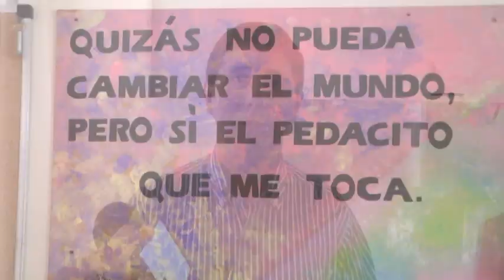JARDÍN Nº254 - EL SENADOR RUBÉN PIROLA RECORRIÓ INSTITUCIONES DE SAN CARLOS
EL SENADOR RUBÉN PIROLA RECORRIÓ INSTITUCIONES DE SAN CARLOS
ENTREGA DE APORTE ECONÓMICO A LA INSTITUCIÓN EDUCATIVA